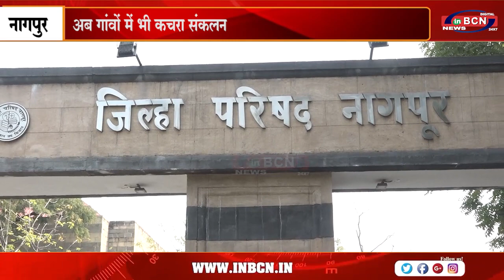अब गांवों में भी कचरा संकलन....INBCN NEWS